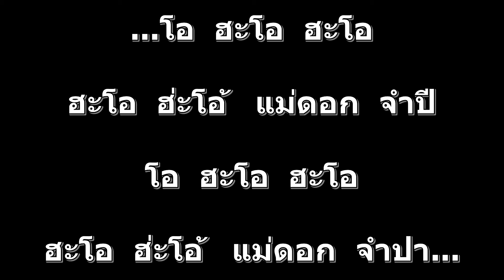รำวงในดงชบา - ไทรถแห่ แสดงสด คาราโอเกะ MP4 (ไม่มีร้องแร๊ป แบบยาว)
เพลงสนุกดีครับ เลยเอามาฝึกร้องครับผม